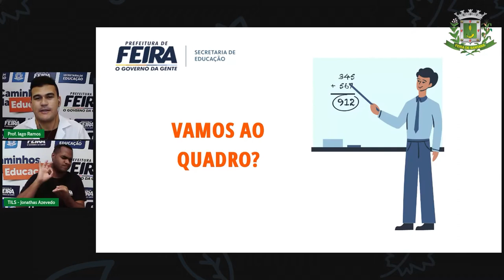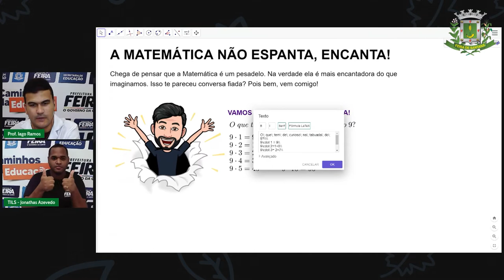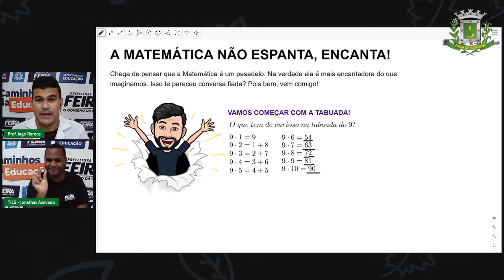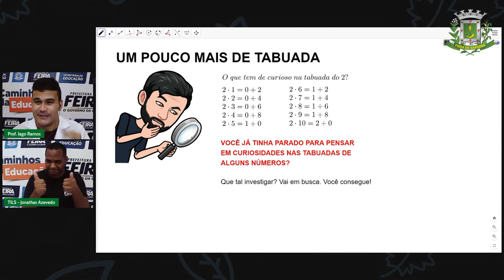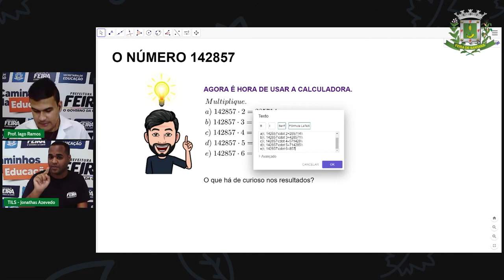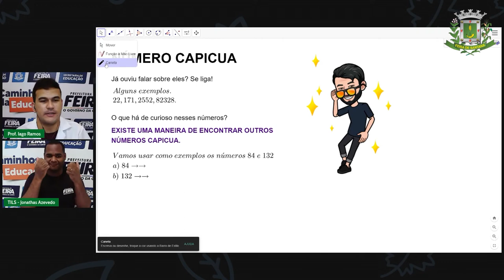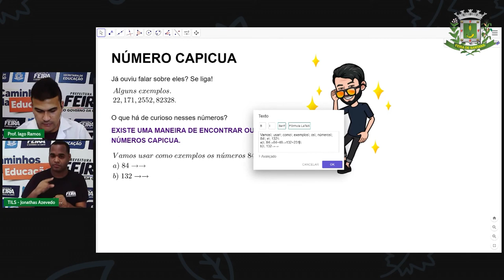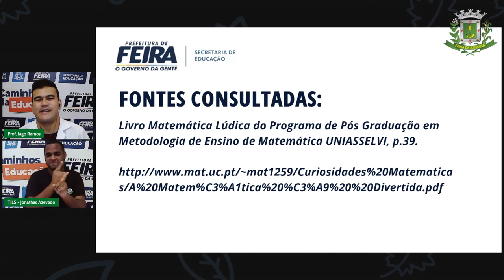6ºANO Aula 26 Matemática Curiosidades Matemáticas Prof. Iago Ramos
Aula 26   6ºANO   Matemática   Curiosidades Matemáticas  Prof. Iago Ramos